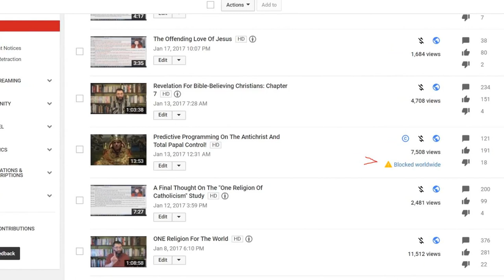Why Are New Agers Blamed For The Coming New World Order?